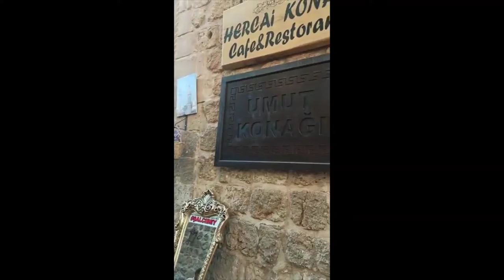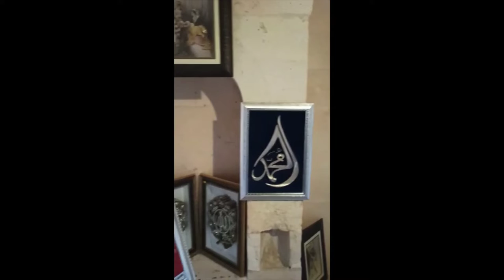Midyat Konuk Evi Tanıtımı - Kaynak Kişi: Mahsum Taş (Dursun ŞAHİN © 2022)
Bu çalışma, Dr. Öğr. Üyesi Dursun Şahin'in "Yarınlar İçin Dünümüz Projesi" kapsamında Giresun Üniversitesi öğrencilerinden Mahsum Taş tarafından hazırlanmıştır.